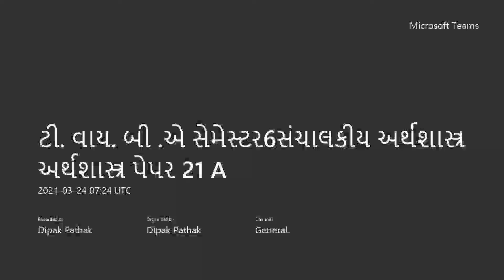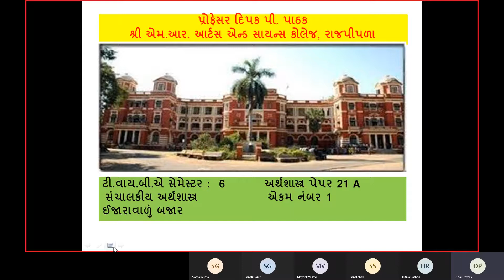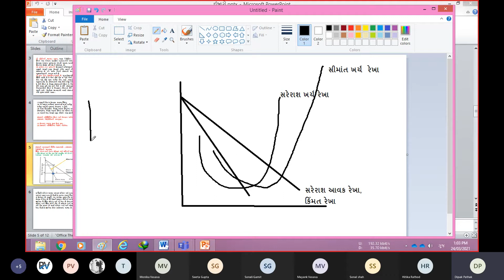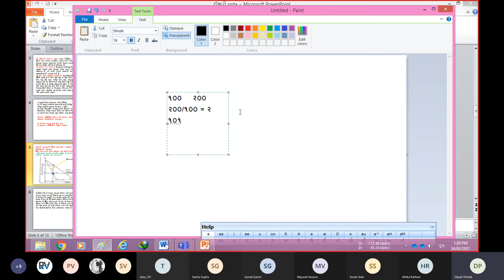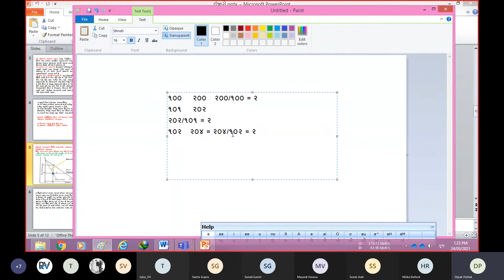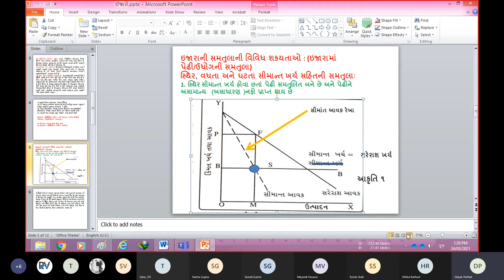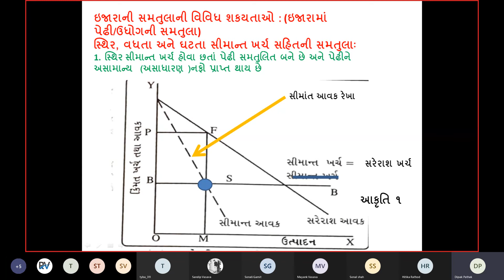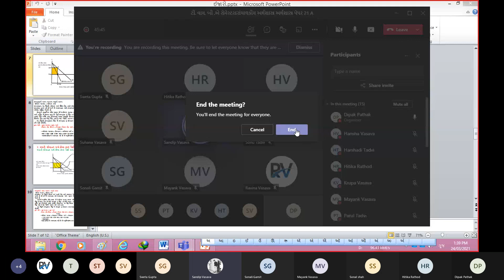ઈજારા વાળા બજારમાં સીમાંત ખર્ચ હોય ત્યારે સમતુલા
ઈજારા વાળા  બજારમાં  સ્થિર  સીમાંત ખર્ચ હોય ત્યારે સમતુલા
ટી.વાય .બી.એ સેમેસ્ટર  : 6 અર્થશાસ્ત્ર પેપર- 21 A  સંચાલકીય અર્થશાસ્ત્ર
એકમ નંબર .1    વીર નર્મદ દક્ષિણ ગુજરાત યુનિવર્સિટી સુરત